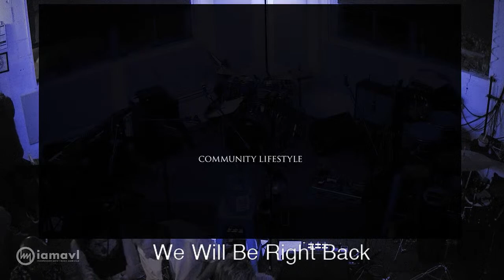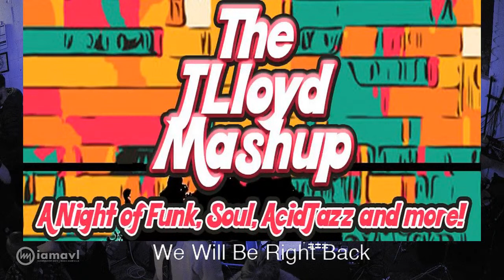The JLloyd MashUp (Funk/Soul/Jazz/Afrobeat) LIVE @ One World West 1-23-2023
JLloyd MashUp is bringing out some of our favorite Funk/Soul/Jazz/Afrobeat songs for the evening and taking you through a journey! Look out for some sit-ins!

Members include:
Jonathan Lloyd - Trombone/Vocals/Percussion
Vic Stafford - Drums
Duane Simpson - Guitar
Ben Bjorlie - Bass
Thommy Knoles - Keys
Jonathan Cole - Saxophones

Shane Peters at Mosaic Community Lifestyle Realty